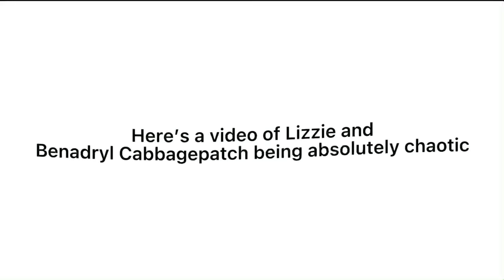Elizabeth Olsen and Benedict Cumberbatch being chaotic for 3 minutes